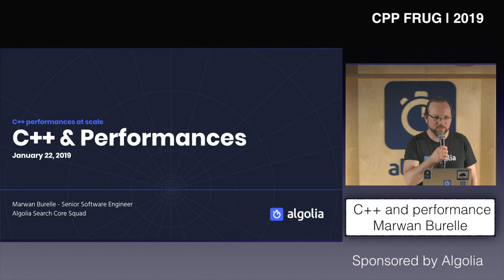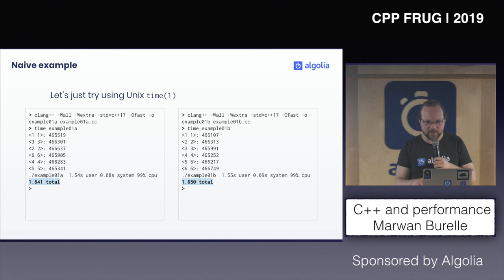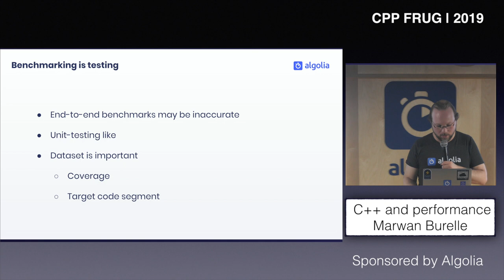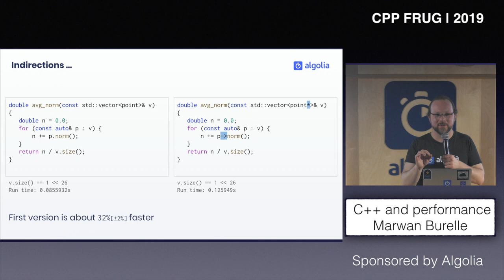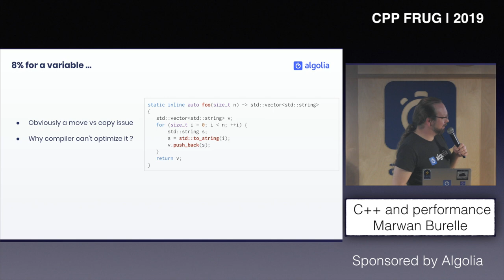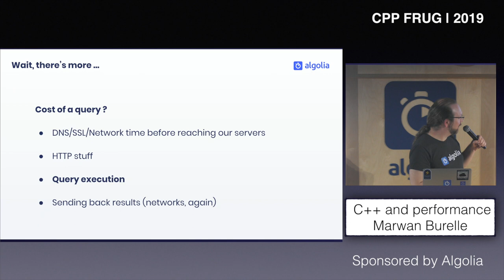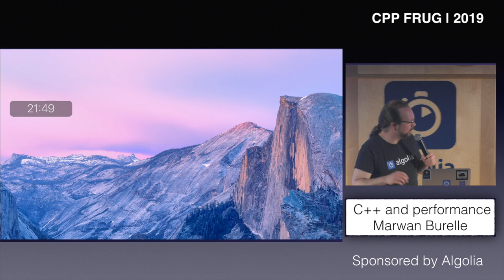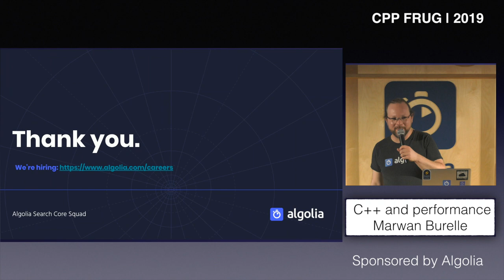CPP FRUG - 01-2019 - C++ and Performance - Marwan Burelle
C++ and Performance
Présentation de Marwan Burelle au C++ FRUG #32 (Janvier 2019).
Vidéo par Roberto Etcheverria.